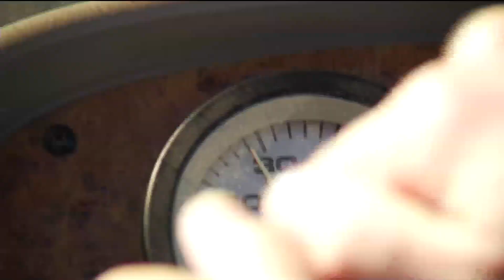Fish Lake receives treatment to improve water quality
Fish Lake in Maple Grove has plenty of attractive features, along with opportunities for fishing and recreation. Nancy Greenwood has lived on the lake for 36 years.
"When the kids were little it started off with a speed boat and skiing and all of that, and now we've graduated to a pontoon," Greenwood said.
But for all of the lake's positive features, there's one glaring fact that you likely won't find in any local real estate guide.
"You just have all this green algae on the top to the point that you would not go in the water," Greenwood said. "You don't want to go out on it in the boat. It looks terrible."
The green algae is the result of too much phosphorus in the lake.
"The phosphorus that is within the lake itself, it got here from years and years of watershed loading," said Brian Vlach, senior water resources manager for the Three Rivers Park District. "These nutrients ultimately come from the watershed, and they accumulate over time."
And as the years progressed, the water quality worsened.
"The algae need phosphorus to grow, just like your lawn or corn or anything else. It's a nutrient," said John Holz, a water quality specialist from HAB Aquatic Solutions.
Holz and his crew from HAB Aquatic Solutions have been tasked with stopping the phosphorus, and the subsequent algae growth. The process involves treating the lake with a chemical called alum by launching a barge onto the lake and spreading the alum on the most affected areas.
"[The barge] has drop hoses that come down, and the alum is injected below the water surface," Holz said. "It quickly mixes with the lake water and forms the floc here that you see, that kind of whitish-green substance that's just below the water surface."
The chemical then covers the bottom of the lake and keeps the phosphorus from coming out of the mud.
"I think about 50 percent of the entire surface area of the lake is being treated, which is about 120 acres or so," Vlach said.
Treating that much water requires 95,000 gallons of alum. The hope is that this will help lead to better water quality.
"Well we're just really excited to be able to be a part of this and to hopefully, by next spring, see an increase in the clarity of the water," Greenwood said.
The project costs $300,000, with much of the funding coming from the Minnesota Board of Water and Soil Resources.
Additional partners include:
    Elm Creek Watershed Management Commission
    City of Maple Grove
    Fish Lake Area Residents Association (FLARA)
    Three Rivers Park District
    Minnesota Pollution Control Agency
A second treatment of Fish Lake will occur in 2019.